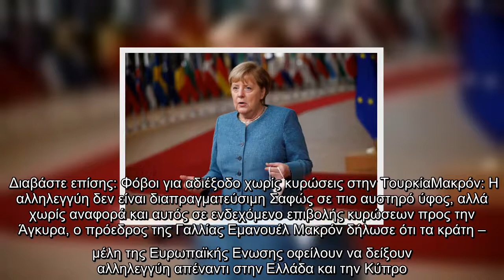«Όχι» Μέρκελ σε κυρώσεις κατά της Τουρκίας – «Να αναπτύξουμε μια εποικοδομητική σχέση»